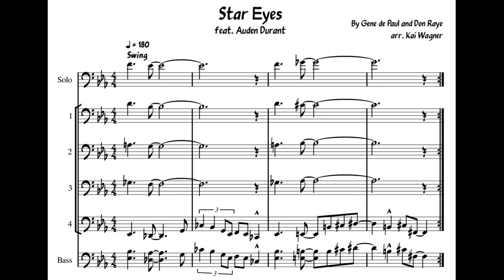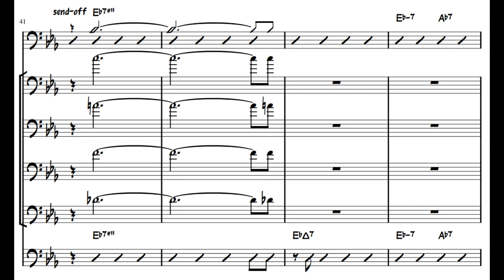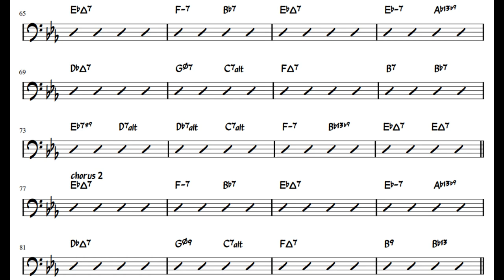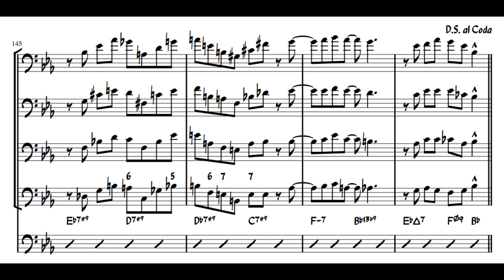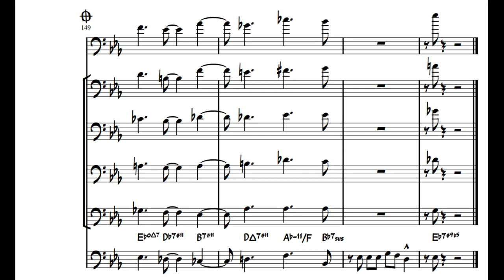Star Eyes Trombone Soli feat. Auden Durant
Special thanks to Auden Durant on Trombone (improvised solo)
Jason Schilling on Trombone (all trombone parts)
Kai Wagner on bass

A problem that I ran into when mixing this was trying to get all the sections to sound the same. I recorded this in many different rooms with slightly different microphone placement each time so it was hard to get a consistent sound. Trying to record all four of these parts in one sitting would be very tiring and wouldn’t sound as good as recording it over multiple days, so this is why I have the problem of inconsistent sound. The EQ and natural reverb of the room affects the sound the mic picks up much more than I thought, but it also depends on the gain and how far away the mic is from my bell.